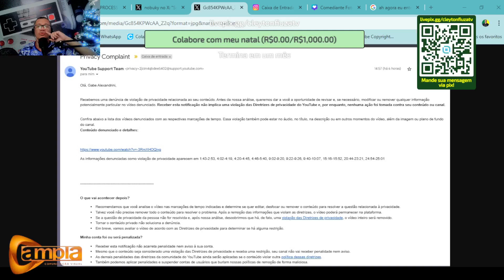Gabe Alexandrini toma notificação de strike e suspeito muda modus op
O Youtuber @gabealexandrini acaba de tomar uma notificação de strike mais uma vez por conta do reup do vídeo da leitura do processo. Mas agora o suspeito mudou o modus operandi né? O Gabe seguiu a risca as dicas dadas a ele mas o capiroto achou uma brecha e agora essa brecha vai ser fechada! Se fosse seguir pela minutagem, iria cair as suspeitas em cima do advogado. Mas creio que é isso que o camarada tem em mente. Tirar o foco dele pra jogar em alguém.

Mas como falei... A casa do engraçadinho vai cair!